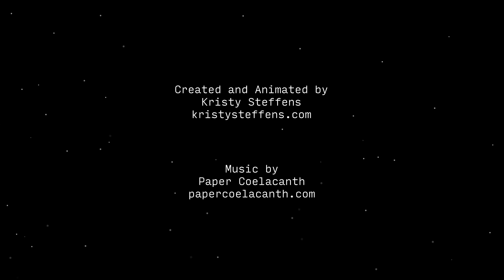Silvia & Jorge - Short Animation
A short animation I've been working on this year in my free time, thank you PaperCoelacanth for working with me on the music!

See more of my work at kristysteffens.com